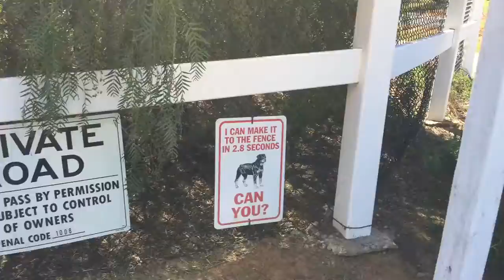Maggie back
Returning to arena 2nd time.